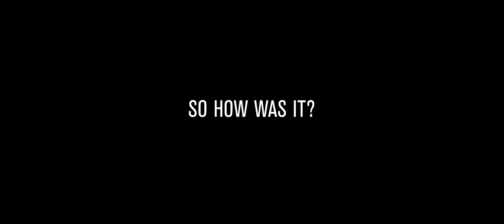Wasted Time: Episode 3 Get Here Soon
Adam meets up with the fiery Gabrielle, who invites him on a date to a mystery location that does not end up as expected.

Created by :  Michael Sykora, Jesse Collier and Adam Jackson

Directed by:  Michael Sykora
Written by: Adam Jackson
Produced by:  Jesse Collier, Michael Sykora. Adam Jackson and Jason Kennedy

Starring:

Adam Jackson
Gabriela Dizio
Adam Pendek
Bradford "Demo" Danolition
Mazen El-Shuli

Director of Photography:  Ryan Knight
1st AC:  Johann Montreuil
1st AC:  Paul Raymond
2nd AC:  Gayle Ye
2rd AC:  Paul Duck
Assistant Director: Michelle Koerssen
Production Manager: Adam Pendek
Key Grip/Gaffer: Jesse Collier
Grip/Electric:  Brendon Morin
Grip/Electric:  Kyle Englebrecht
Grip/Electric:  Evan Blacker
Location Sound:  Aaron Yeung
Location Sound:  Thomas Cummins

Editor:  Michael Sykora
Post Sound:  Jeremy Reid
Colorist: Michael Sykora

Graphics:  Stephanie Cheng

Original Music by: Justin McDonald
"Triumph" by Prince Innocence

Special Thanks to The Red Light and Avalon Woods